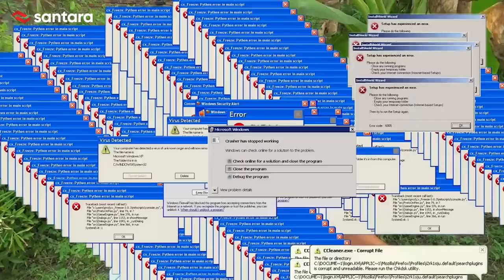BOSSMAN SALAH!!! DARI AHLINYA AHLI SPIRIT, LAPTOP 10 JUTA? 🤪🤪🤪 Mardigu Wowiek